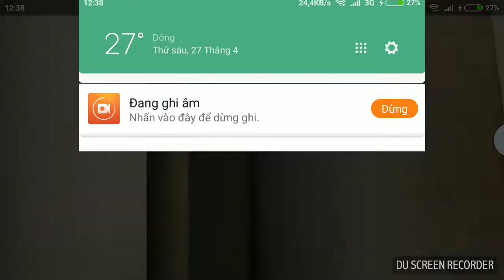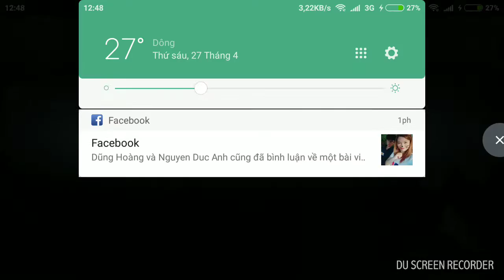CAMPER AT NEW LEVER [里奥] [#13] 第五人格 (Identity 5) with Yuki